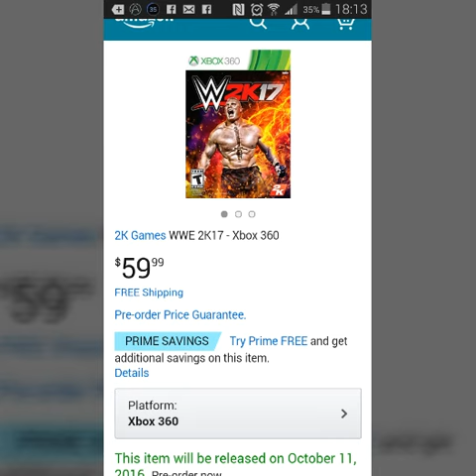WWE 2K17 Last generation rant